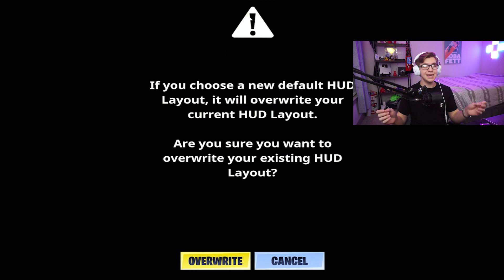I used the BUILDER PRO HUD on Mobile and challenged Pros to 1v1s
Check out @JimiArchive

Don't forget to choose me as support a creator, USE CODE "Ducky" IN THE ITEM SHOP!